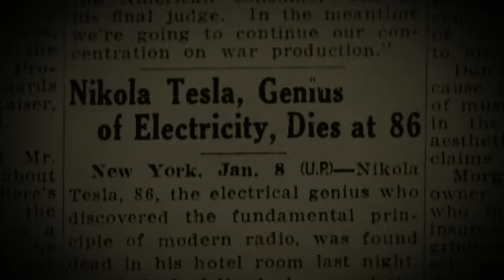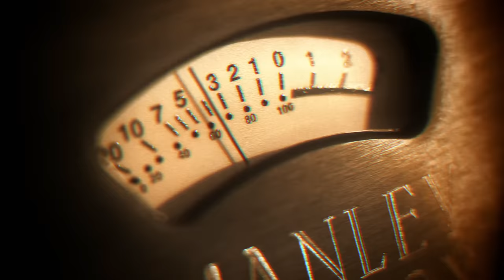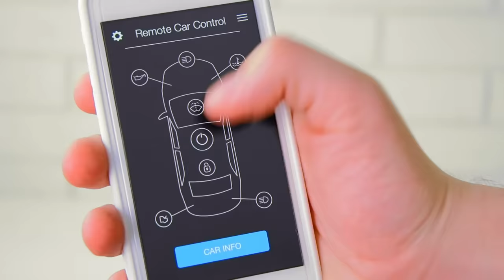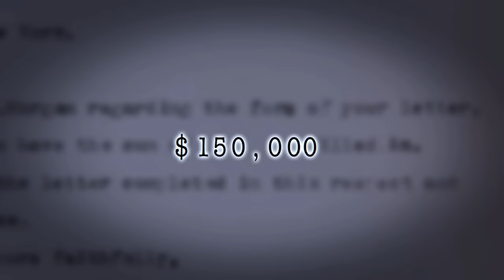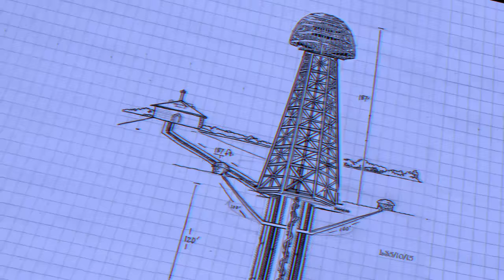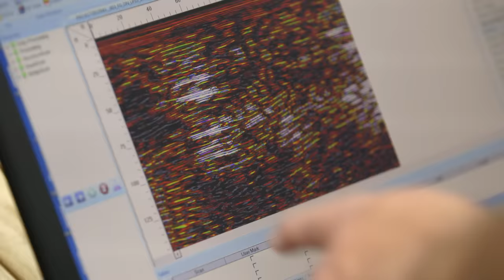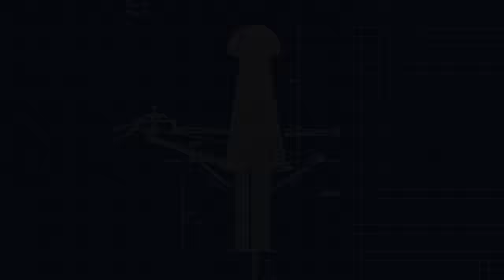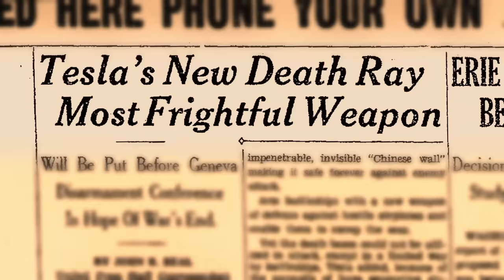Incredible Evidence Uncovered in Tesla's Tower | The Tesla Files (S1, E3) | Full Episode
The team investigates Nikola Tesla's final residence, The New Yorker Hotel, and find incredible evidence that it served as much more than a home to the controversial inventor. See more in Season 1, Episode 3, "Tesla's Tower."

Why were trunks belonging to genius inventor Nikola Tesla confiscated in 1943? Did they contain the plans for nearly free worldwide electricity, massive death rays, and other inventions out of the future? A new investigation driven by declassified CIA documents suggests a secret history of bitter rivalries, government conspiracies, Cold War and WW2 spycraft, extra-terrestrial communication, and amazing achievements of a truly gifted man – Nikola Tesla.